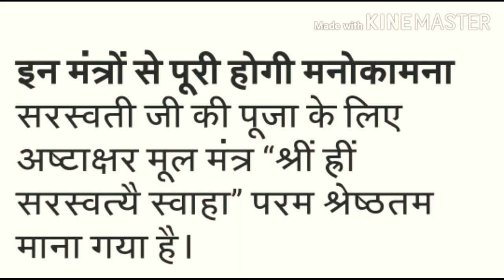बसंत पंचमी या ऋषि पंचमी। शुभ कार्य के लिए अति श्रेष्ठ दिन। बसंत पंचमी 2021 कब है,मुहूर्त,पूजा, कथा।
बसंत पंचमी या ऋषि पंचमी। शुभ कार्य के लिए अति श्रेष्ठ दिन। बसंत पंचमी 2021 कब, शुभ मुहूर्त, सरस्वती पूजा विधि, बसंत पंचमी के दिन पीला रंग क्यों पहना जाता है, कथा।